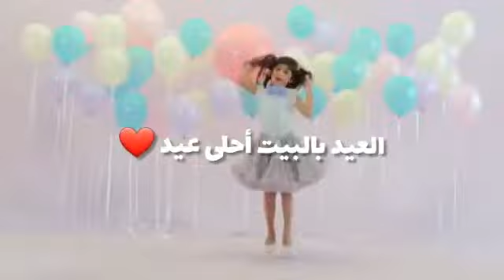تهنئ مدرسة الشارقة الأمريكيةالدولية شيوخ الدولة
تهنئ مدرسة الشارقة الأمريكيةالدولية شيوخ الدولة،🇦🇪 وخط الدفاع الأول - أطباء 🥼 وممرضين ⛑ومعلمين 👩‍🏫 - والأمة الإسلامية🕋، بحلول عيد الفطر المبارك🌜، و يسعدنا أن نعيش فرحة العيد معًا🎈، كما تعلمنا عن بعد معًا 📚، من خلال نشاط :
( العيد بالبيت 🏠 أحلى عيد🎈) .

شاركونا :
 بفيديوهات📽 العيد والتكبير 🕌 وصور 📷 بلبس العيد👬
وكعك العيد 🍪 ...
وكل عام وأنتم بخير .